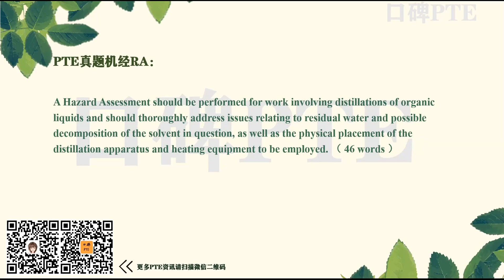【RA1019-Y】 RA Read aloud Harzard Assessment 真题机经（口碑PTE ）